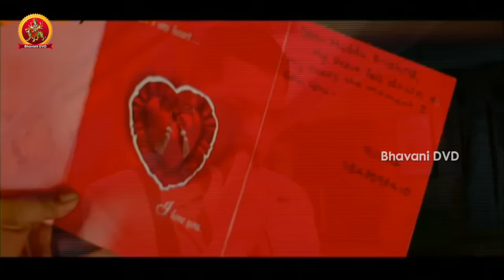Posani Gentleman Full Movie Part 6 || Posani Krishna Murali, Aarthi Agarwal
Watch Posani Gentleman Full Movie Parts.

Starring Arti Agarwal, Nagababu Konidala, Brahmanandam, M.s. Narayana, Ali, Sudha, Surekavani, Natasha Sinha, Chalapathi Rao among others.

Director : Posani Krishna Murali
Producer : Nallam Padmaja